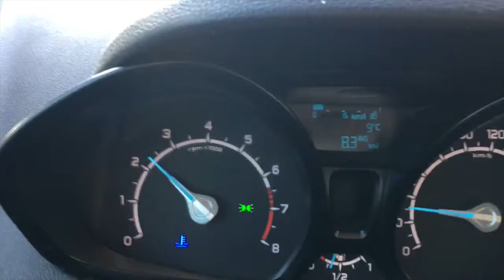Vlog- Dentista/Academia/Bolo de banana/Mudança/Sinusite - por Ana Maria Guimarães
🔔 Vídeos novos: Quinta e Domingo
🎁 Caixa Postal 14, CEP 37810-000, Guaranésia - MG